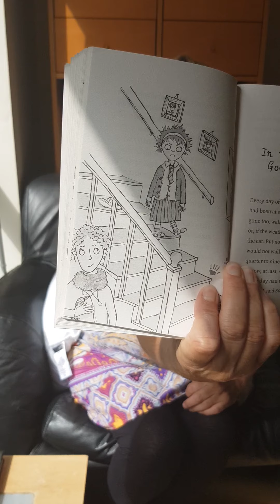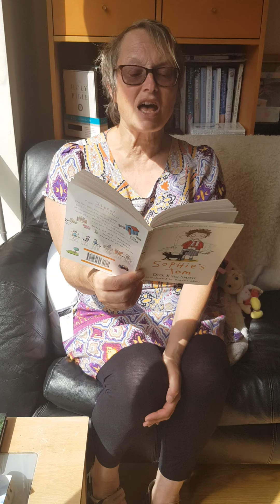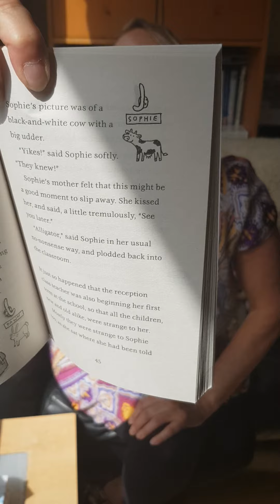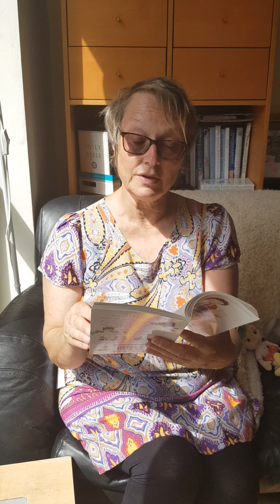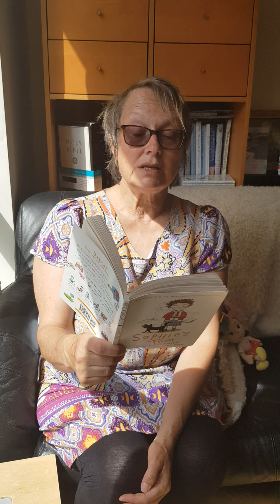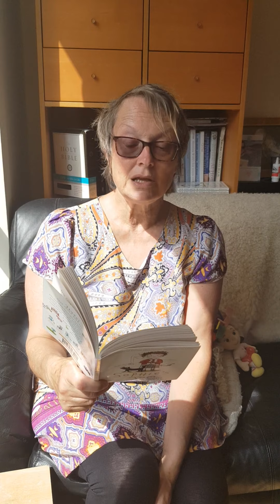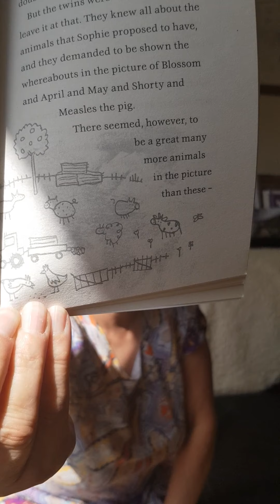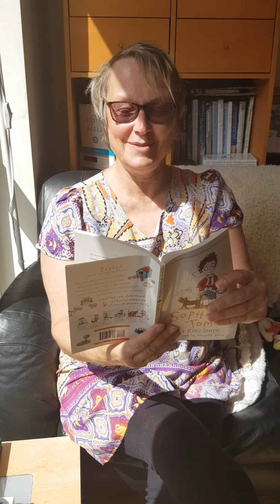Sophie's Tom 1.3 [2020-06-14]